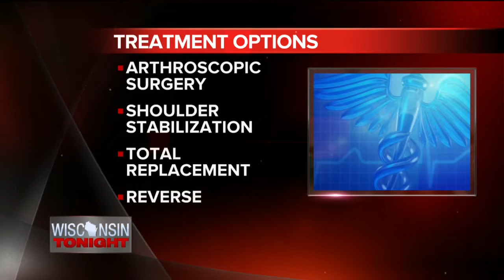Medical Monday: Is shoulder surgery the best option for me?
It’s not unusual to experience a little pain from time to time, especially given that many of us aren’t as physically fit as we’d like to be.